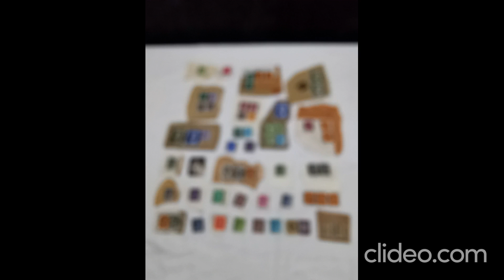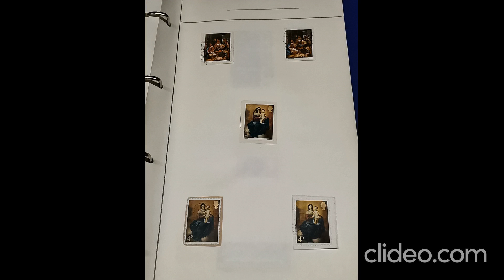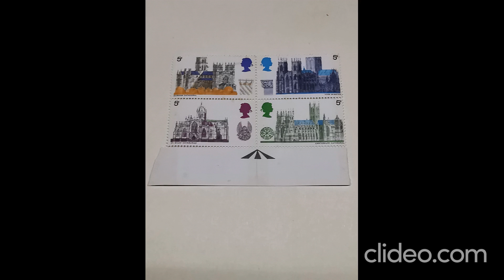Great Britain Stamp Collection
7 day eBay sale 10/01/21 search for seller lesartwork